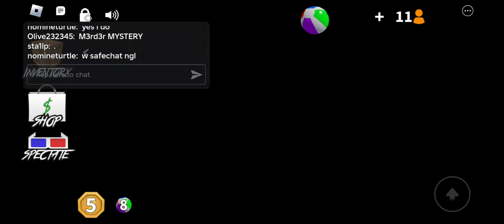play MM2 with me